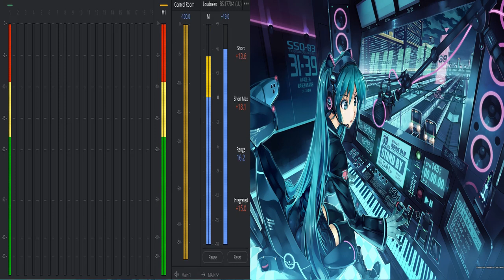New Ringtone 2021| Windows XP Error Song |Best Song Tone| No Copyright| Free Use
new ringtone, ringtone song, new rington song 2021, ringtone, hindi ringtone
notification tone download 2021
iphone sms ringtone download 2021
sms tone
funny message ringtone 2021
whatsapp message ringtone download 2021
sms ringtone download pagalworld